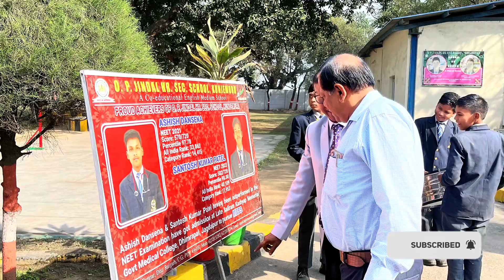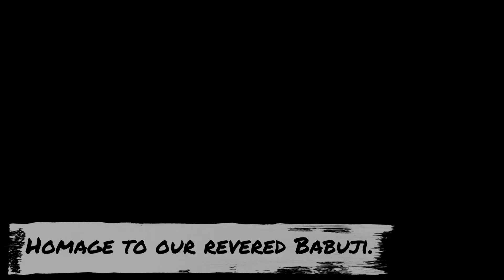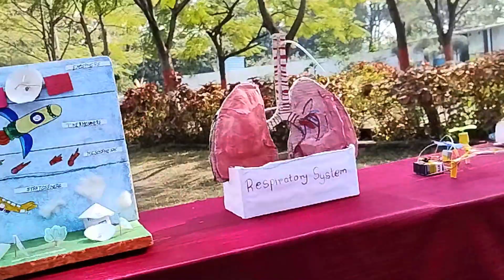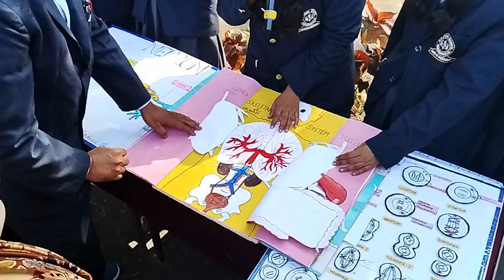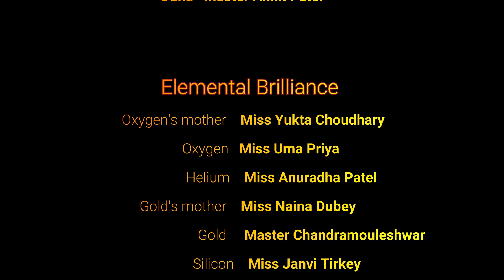O.P. Jindal School presents: Science/Mathematics Day Celebration 2023! 🚀🔬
✨ Witness the brilliance of young minds at OP Jindal HR Sec School's Science/Mathematics Day Celebration 2023! 🌐🔢 Explore the fusion of intellect and creativity through insightful speeches, captivating skits, cultural performances, and impressive projects. 🎓🎉 Join us in acknowledging the dedication and innovation showcased by our students, with blessings from Chief Guest Shri Arup Pal and motivating words from Principal Mr. K A Sharma. 🙌🏽📚 Don't miss this intellectual extravaganza! 🚀🔬

0:00 - Introduction
0:10 - Extending a cordial reception to distinguished guests.
1:06 - Homage to our revered Babuji.
1:28 - Speeches on Science Day
2:20 - Showcasing outstanding models.
4:03 - Educational awareness skit presented by students.
6:41 - Eminent guests grace the Pre-Primary Department.
6:59 - Elemental Brilliance; students' skit on metals, non-metals, and metalloids.
11:35 - Guests dive into student-crafted models at the spectacular event.
14:07 - Credits